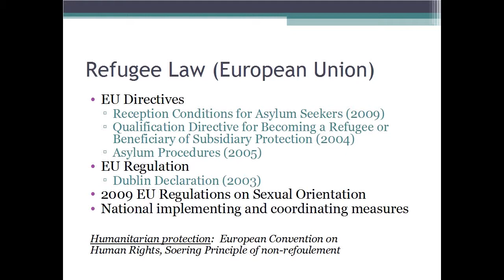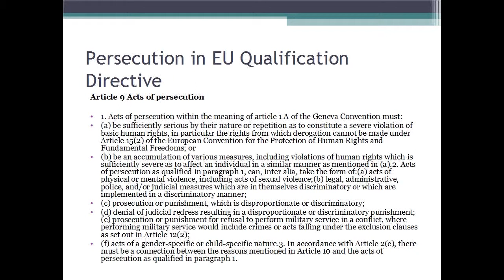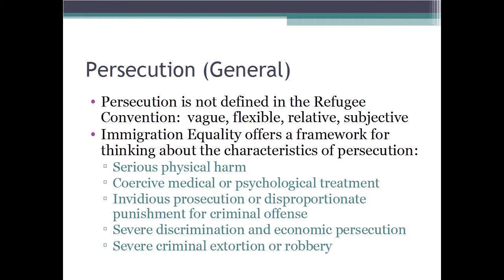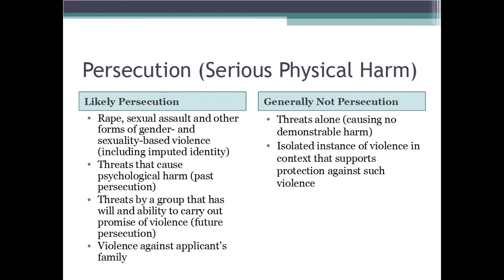The Meaning of 'Persecution' in LGBTI Refugee Claims (Part 2)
University of London, Birkbeck College Law Lecturer Eddie Bruce-Jones discusses the forms of persecution suffered by LGBTI refugees around the world. This lecture was delivered as part of ORAM's Second Annual Lecture Series held June 24, 2011, in San Francisco, CA.